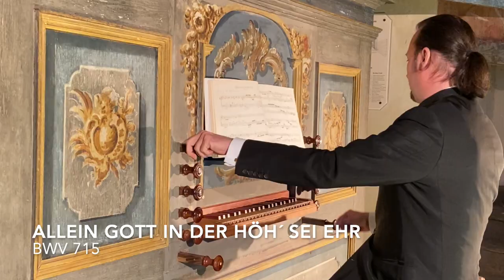Orgelkonzert aus der Alten Kirche in Coswig mit Frauenkirchenkantor Matthias Grünert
Programm:

Kleine Meisterwerke des jungen Johann Sebastian Bach
Fantasia in C BWV 570
O Lamm Gottes unschuldig BWV 1095
Du Friedefürst, Herr Jesu Christ BWV 1102
Erhalt uns, Herr, bei deinem Wort BWV 1103
Wir glauben all an einen Gott BWV 1098
O Herre Gott, dein göttlich Wort BWV 1110
Herzlich lieb hab ich dich, o Herr BWV 1115
Canzona in d BWV 588
Allein Gott in der Höh sei Ehr‘ BWV 715
Fuge C-Dur BWV 946

Orgel: Frauenkirchenkantor Matthias Grünert, Dresden

Wir freuen uns über jede Spende zum Erhalt der Orgel:
Kontoinhaber: Ev.-Luth. Kirchenbezirk Dresden Nord
IBAN:                 DE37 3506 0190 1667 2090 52
BIC:                    GENO DED1 DKD
Verw.-Zweck:    RT2382 + Spende Orgel Alte Kirche Coswig

Hauptwerk CDEFGA–c3
Principal 4′ Zinn
Flaut major 8′ Holz, gedackt
Flaut minor 4′ Holz, gedackt
Oktava 2′ Zinn
Tertia   Zinn
Quinta 1 1⁄2′ Zinn
Sufflet 1′ Zinn
 Pedal CDEFGA–c1
Subbaß 16′ Holz, gedackt
Violonbaß 8′ Holz, gedackt

• Koppeln: Pedal – Hauptwerk (ständig wirkend)
• Nebenregister und Spielhilfen: Stella (Cimbel), Tremulant.

(rekonstruierter Originalzustand, ursprüngliche Registerbezeichnungen)

Renaissance-Orgel in Coswig/Sachsen

Das Instrument darf als die älteste, noch in Teilen originale Orgel des Dresdner Raums angesehen werden. Herkunft und genaue Entstehungszeit sind unbekannt, vermutlich Anfang des 17. Jh. (1615 oder 1624). Wohl Anfang des 18. Jh. wurde das Instrument in Coswig aufgestellt, erste Nachrichten in den Akten gibt es seit 1735.
Die Coswiger Orgel weist Ähnlichkeiten mit anderen kleinen sächsischen Orgeln aus der ersten Hälfte des 17. Jh. auf: dem Positiv in der Wehrkirche zu Lauterbach/Erzgebirge, den Orgeln in Lippersdorf/Erzgebirge und in Pomßen bei Leipzig.
Die Orgel hat ein Manual mit sieben Registern und ein Pedal mit zwei Registern.
Sie ist auf a = 466 Hz gestimmt, liegt also einen Halbton höher als die heute übliche Normalstimmung und einen Ganzton über der für Alte Musik gebräuchlichen Stimmtonhöhe von 415 Hz.
Die mitteltönige Stimmung, wie sie im 17. Jh. üblich war, hat acht reine große Terzen. Einige Tonarten unserer temperierten Stimmung sind deshalb nicht darstellbar.
Eine Besonderheit, die diese Orgel im weiten Umkreis von vielen anderen Instrumenten unterscheidet, ist die „kurze Oktave“ in den Klaviaturen. Dabei besitzt jeweils die tiefe Oktave die Töne Cis, Dis, Fis und Gis nicht.

Die Orgel mit einem schrankartigen zweitürigen Prospekt ist ein Werk vermutlich von Gottfried Fritzsche 1615 oder Tobias Weller von 1624. Sie hat neun Register auf einem Manual und Pedal, das bei einer Überholung um 1735 vermutlich durch Johann Ernst Hähnel die heutige Disposition erhielt. Im Jahr 1839 erfolgte eine umfangreiche Reparatur durch Friedrich Gotthelf Pfützner. Bei der Erweiterung 1735 wurde die Decke über dem Prospekt angehoben. Das vergoldete Rankenwerk am oberen Teil des Prospekts stammt von 1735; der Prospekt ist in Grau und Weiß gehalten und mit blauen Füllungen und Feldern mit Rokokokartuschen, Blüten und Palmenzweigen von 1760/1770 versehen. Die Orgel wurde 1990–1998 durch Kristian Wegscheider nach Originaldisposition restauriert.

Quellen: Homepage der Kirchengemeinde, Wikipedia s.u.
Die historische Bewertung der Orgel erfolgte durch Ulrich Dähnert.

Orgel: Matthias Grünert – Kantor der Frauenkirche Dresden
Kamera und Organisation: Christiane Linke
Kamera, Schnitt und Realisation: Matthias Creutzberg
Ton: Jean Kleinschmidt
Kamera und  Assistenz: Ulrike Kleinschmidt

Organisation: Marion Langer
Kantorin: Erdmute Trepte
Pfarrer: Christoph Gutsche
Fotoarchiv: Marion Langer, Matthias Hartig